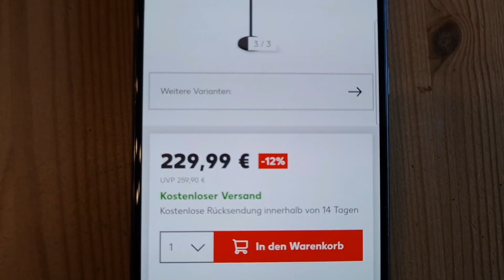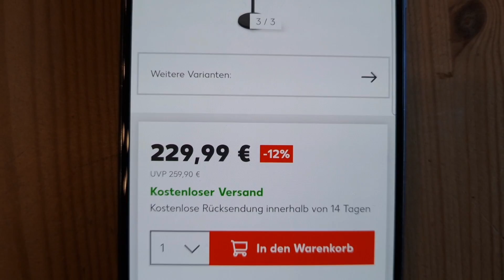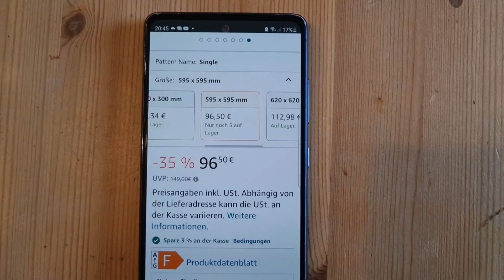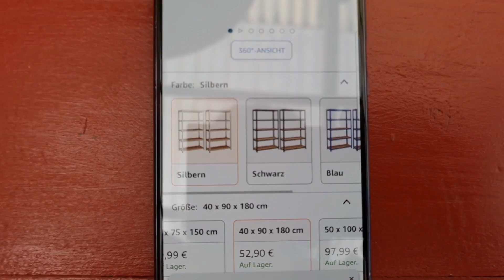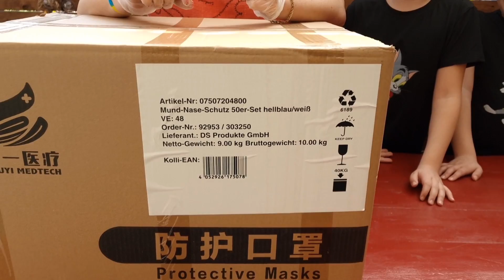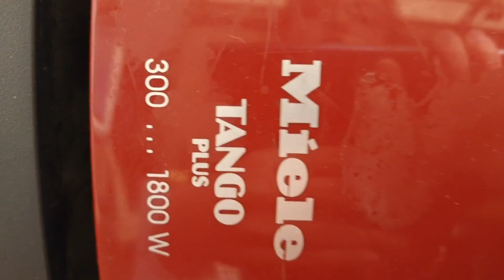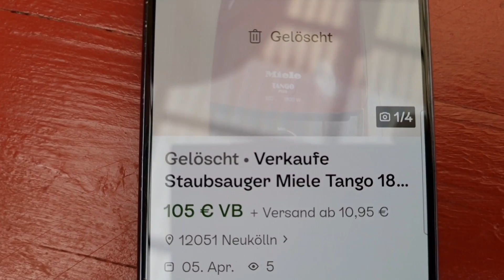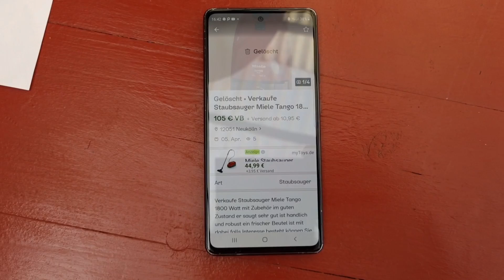Распаковка четвёртой паллеты!/Поиски клада/4 Часть/жизньвгермании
Мы купили новую паллету у нового продавца! Сегодня продолжаем распаковку! Серия 4!
Приглашаем вас распаковать её вместе с нами!
Присоединяйтесь! Будет интересно!
@5 в Доме не считая...